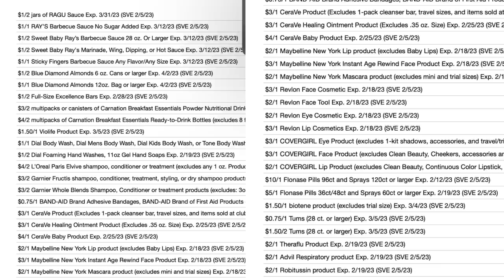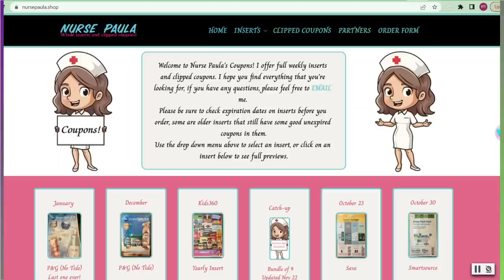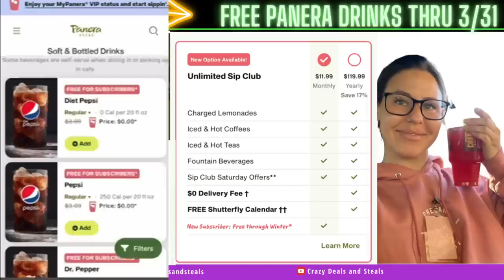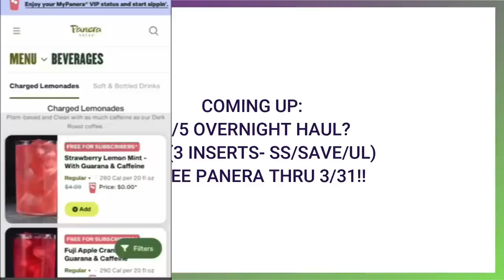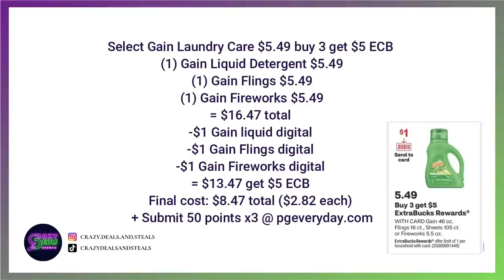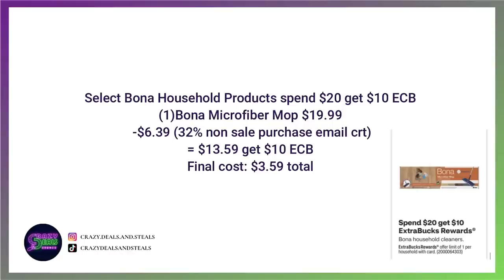🔥2/5 CVS Deals {8 Must Do Deals} NEW Glitches {2/5 CVS Couponing This Week} How To Coupon At CVS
🔥TAPESTRI (FREE $$ EVERY MONTH! TURN LOCATION SERVICES ON & SET TO ALWAYS FOR TAPESTRI, SET UP STRIPE ACCT IN APP FOR PAYMENT, THATS IT! I'M EARNING $20 EVERY MONTH!)

🔥COIN OUT (MUST LINK EMAIL! SCAN RECEIPTS & LINK ACCTS FOR $$. NO MINIMUM CASH OUT FOR ZELLE OR AMAZON GIFT CARDS.
Make Money Online (Super Easy & Free):
Workout @ home on computer, tv, phone, tablet. Regular price $79